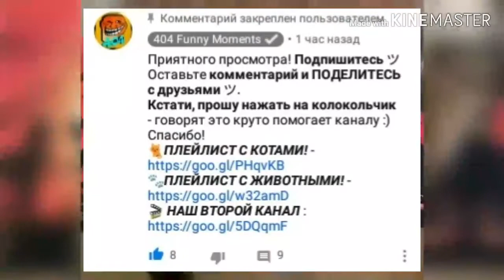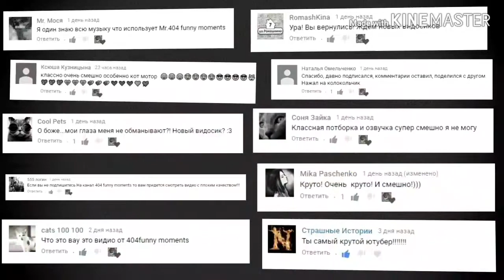Видео по заказу 404 funnu moments